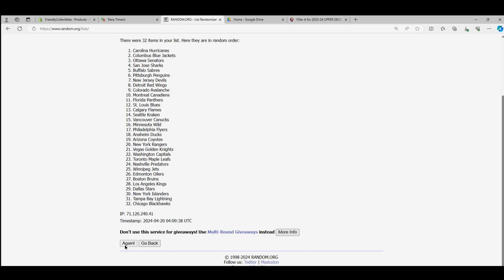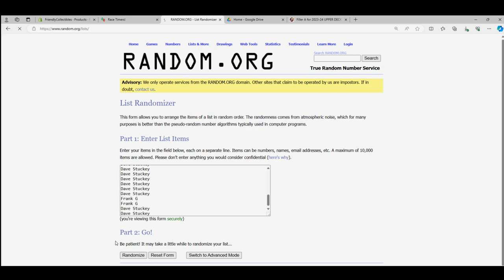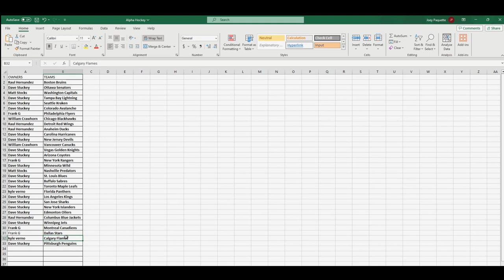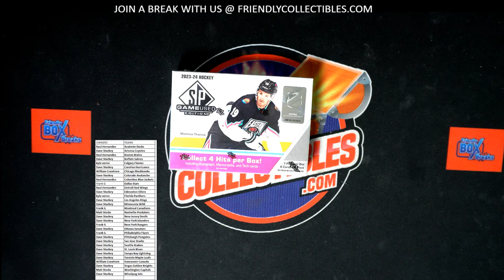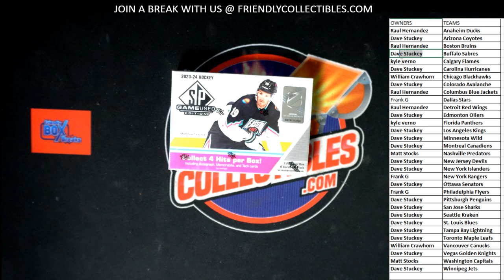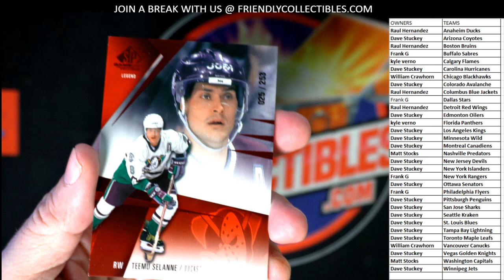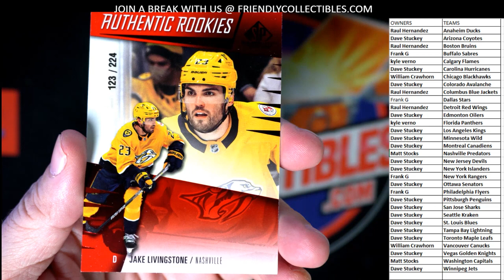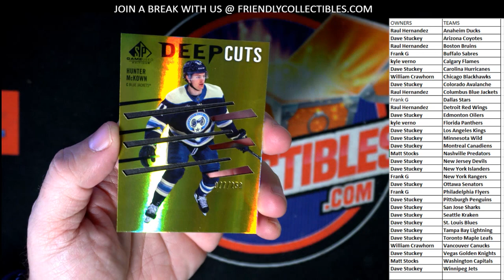2023 24 UPPER DECK SP GAME USED HOCKEY HOBBY ID 24SPGU106